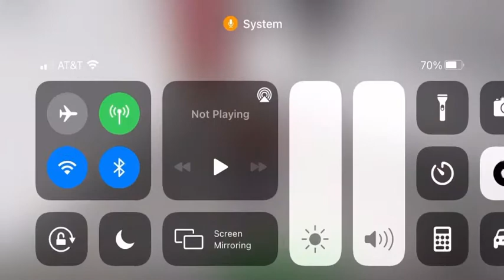visiting mingde university in meteor garden on roblox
~ Roblox game(s) I was playing during the video:
♡ Meteor Garden Mingde University

~ Sign this petition for everything going on in the world right now